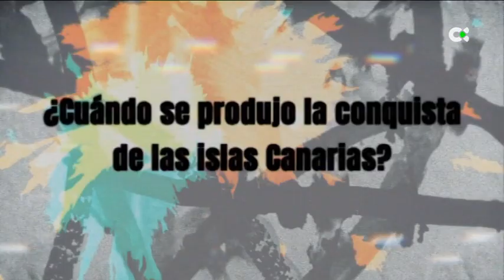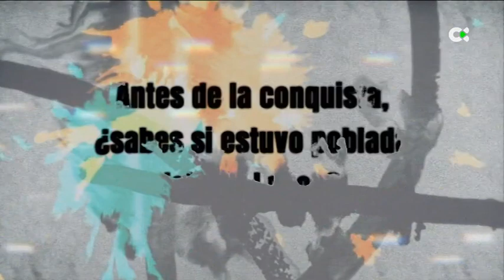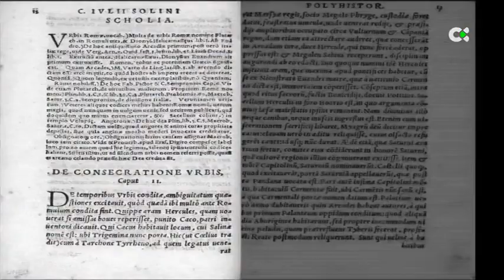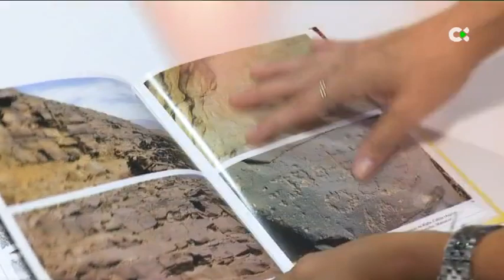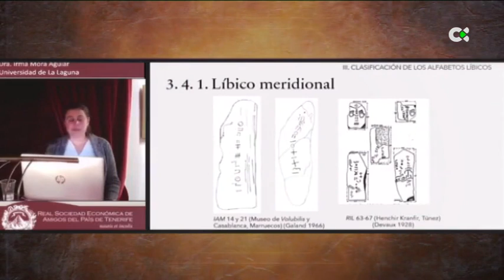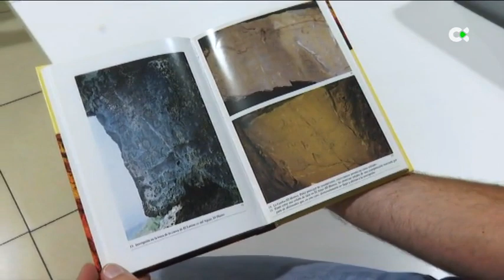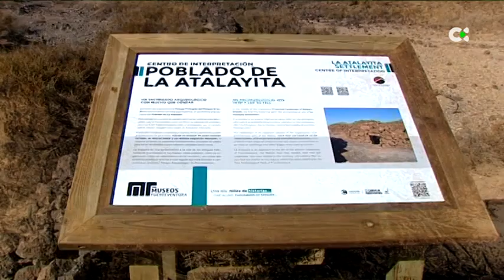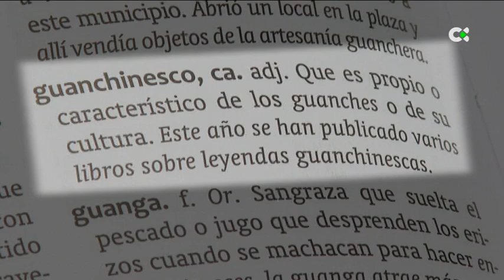Canarias es cultura | 07/05/23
Arqueología aborigen de Canarias
Hasta hace pocos años, generación tras generación del archipiélago crecía conociendo mejor los ríos de la península o los conflictos alemanes, que cuáles son los municipios de su isla o cómo llegaron aquí los primeros pobladores. Y, a pesar de que es una creencia muy extendida, hay muchas certezas sobre el mundo aborigen. Grupos científicos de todas las áreas estudian desde hace años nuestro pasado y han demostrado de dónde venimos, cómo llegamos y vivimos en la época prehispánica. Ha recopilado de forma didáctica todas estas informaciones Luis Socorro, un periodista y divulgador que nos lo cuenta hoy a través de su libro: Amaziges de Canarias.

00:00 Introducción
01:46 Entrevista a Luis Socorro (Periodista y escritor de 'Amaziges de Canarias')
07:22 Primeras menciones a Canarias en los libros de historia
14:23 Origen de las inscripciones encontradas en las islas
23:25 Forma de vida de los aborígenes canarios
27:38 Yacimientos arqueológicos en Canarias
33:48 Diccionario de canarismos